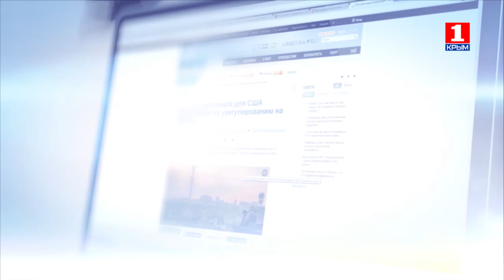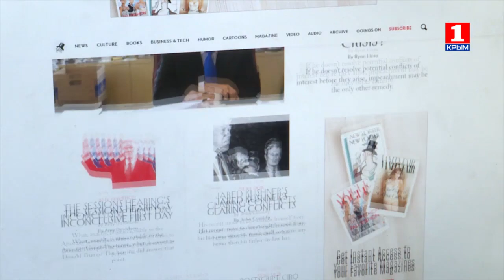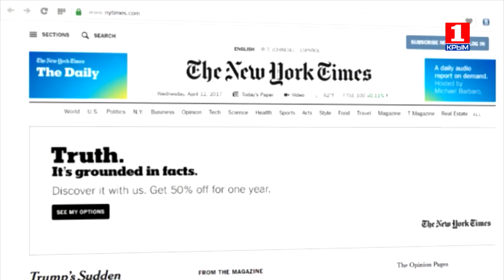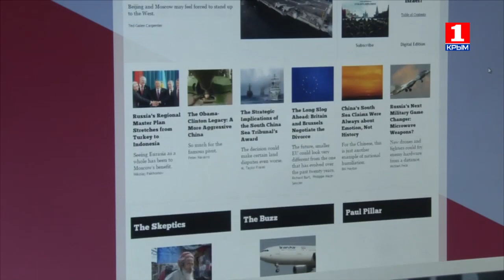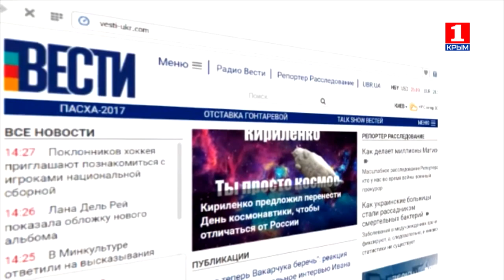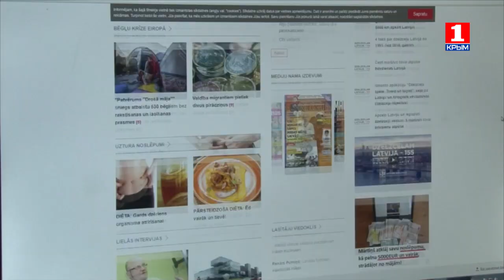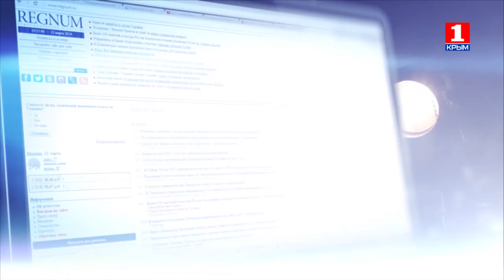Информационная война 28.07.2017